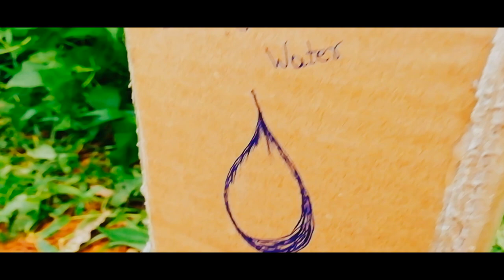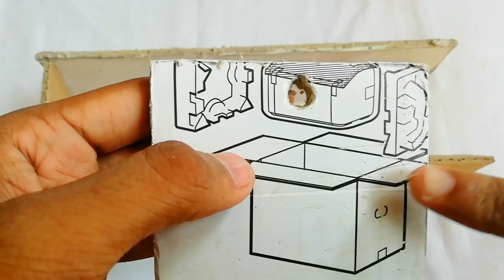How To Make A Water Dispenser | ഇനി വെള്ളം കുടിക്കാൻ ഒരു machine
Hi friends today's video is about How to make dispenser machine at home using carboard